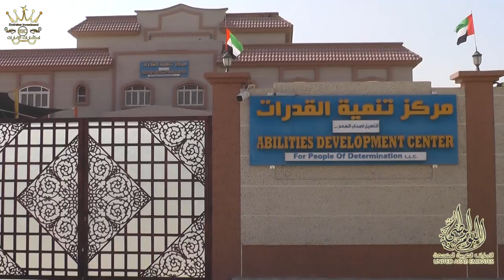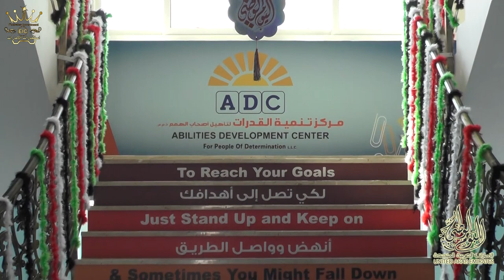برنامج استثمارات الإمارات يستضيف د محمد فوده مركز تنمية القدرات بتهنئه خاصه بمناسبة اليوم الوطني 49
استثمارات الامارات
يستضيف برنامج "استثمارات الإمارات" رواد الاعمال ليسلط الضوء أهم المستجدات الاقتصادية للاستثمارات في دولة الإمارات ومنها:
الاستثمارات الصناعية والهندسية
رسالتنا